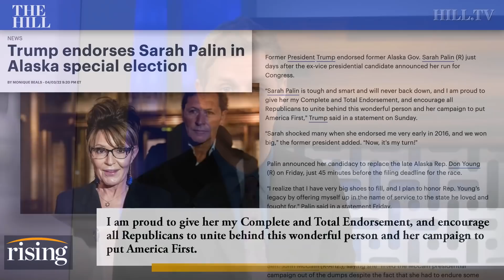SARAH PALIN Running For Congress, Staging Political COMEBACK?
Colin Rogero and Inez Stepman react to Sarah Palin's new campaign for Congress.

Sarah Palin leaves the courthouse in New York, Thursday, Feb. 10, 2022. Sarah Palin on Friday, April 1, 2022 shook up an already unpredictable race for Alaska's lone U.S. House seat, filing paperwork to join a field of at least 40 candidates seeking to fill the seat that had been held for 49 years by the late-U.S. Rep. Don Young, who died last month. (AP Photo/Seth Wenig, File)